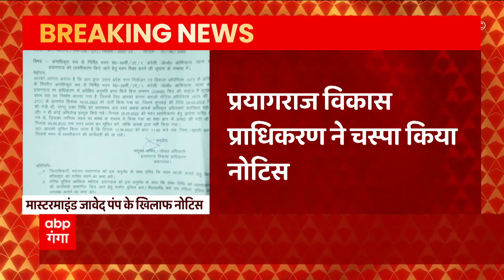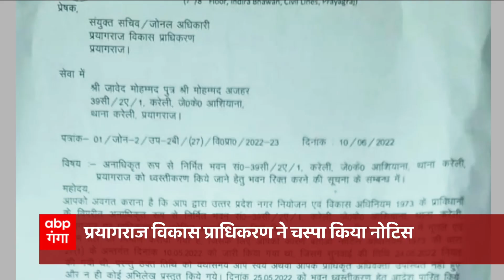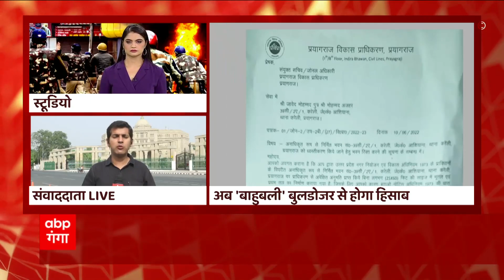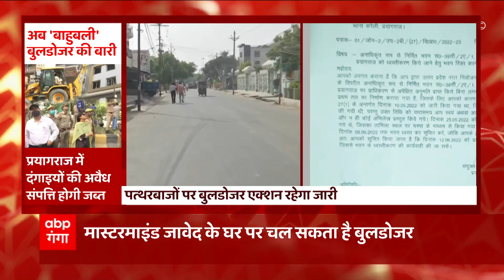Prophet remarks row: हिंसा करने वालों पर एक्शन जारी, उपद्रवियों के खिलाफ बुलडोजर की कार्रवाई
यूपी के कई शहरों में हिंसा करने वालों पर एक्शन जारी है. आज भी उपद्रवियों के खिलाफ बुलडोजर की कार्रवाई होगी. दंगाइयों की अवैध संपत्ति पर प्रशासन कार्रवाई करेगा. कल सीएम योगी ने कानून व्यवस्था की बैठक के बाद अफसरों को कड़ी कार्रवाई के निर्देश दिए थे. ऐसे में माना जा रहा है कि, आज पुलिस उपद्रवियों के पोस्टर भी चस्पा करेगी. मुख्यमंत्री ने हिंसा फैलाने पर वालों कार्रवाई के लिए पुलिस को फ्री हैंड दे दिया है... और इन दंगाइयों पर मिसाल पेश करने वाली कार्रवाई करने को कहा है... जिससे जिंदगी में कोई दोबारा माहौल बिगाड़ने की सोच भी ना सके ।